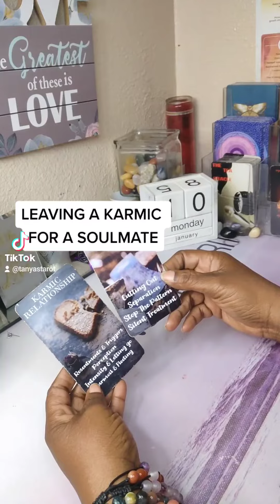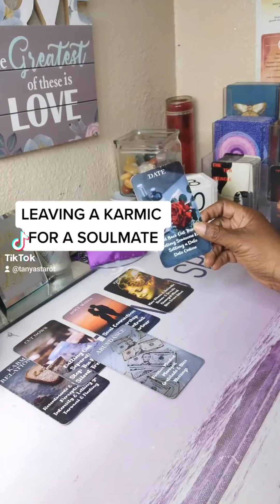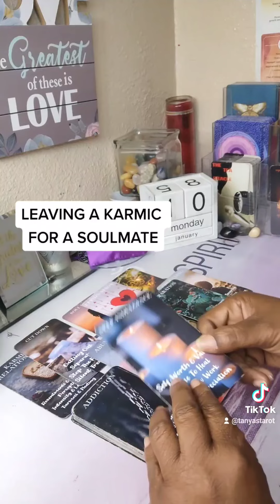❤️ LOVE QUICKIE ❤️ LEAVING A KARMIC FOR A SOULMATE